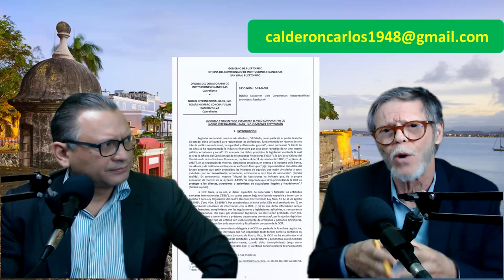NODUS Bank y otros bancos en Puerto Rico. ¿Qué ha pasado?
Carlos Calderón y Roberto Hung comparten impresiones sobre particularidades de la liquidación del Nodus Bank y otras instituciones bancarias internacionales en Puerto Rico.

¿Cuáles instituciones bancarias conoces en similar situación?